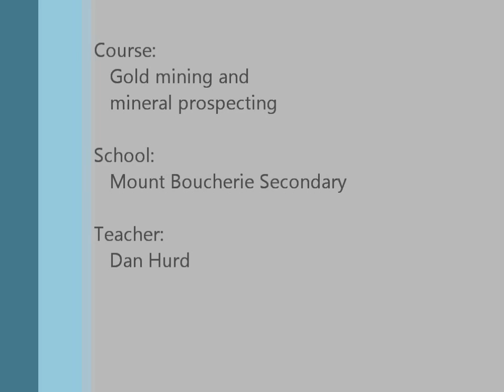Gold Mining Course, How to use a Blue Bowl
Blue bowl demonstration, set up and use.
This video is part of a video series made for a high school gold mining and mineral prospecting course. This video demonstrates and explains the use and setup of a Blue Bowl concentrator for reducing concentrates down to almost pure clean gold.